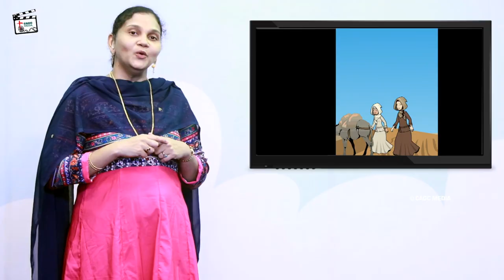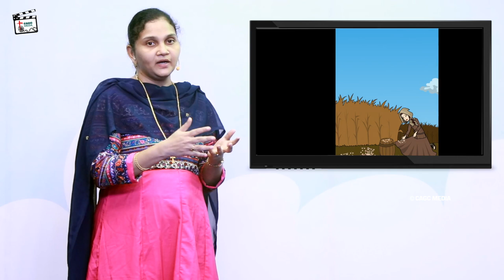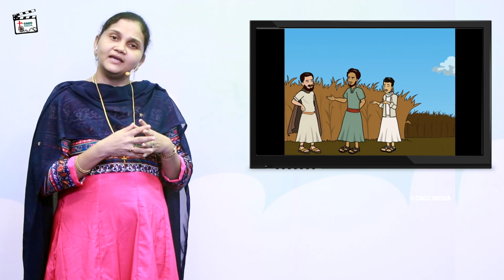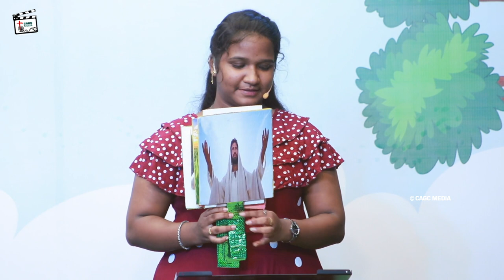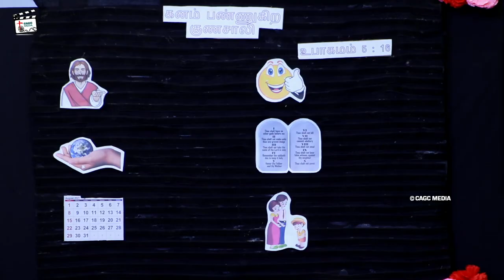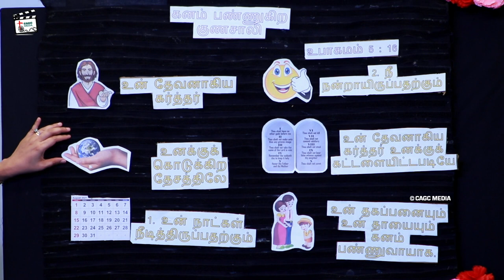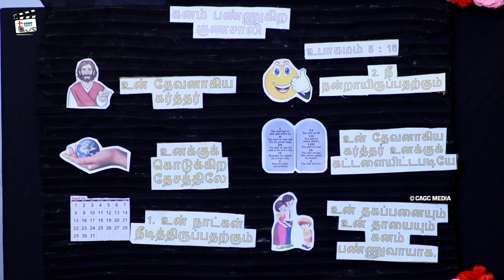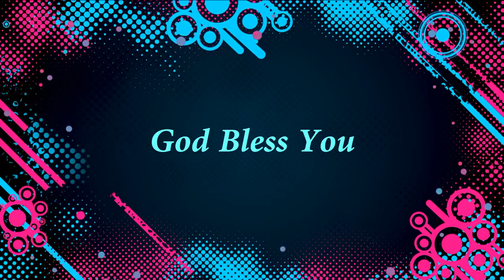CAGC KIDS Time | கனம் பண்ணுகிற குணசாலி | Episode 5 | Chengalpet A.G Church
Introduction and Ending Prayer By :
Rev J.Ambrose Albert
 [CAGC Senior Pastor  and Presbyter of MKT Sec]

Naan Enna Periya Uthamana
CAST : CAGC Action team
Sung By :  Sis.Leebi & Sis. Nancy
TRACK : FGVBS

Avar Varthaiyin Melae
Sung By : Sis.Agnes , Sis.Leebi, Sis. Nancy & Sis.Anita
TRACK : CAGC Media

Sung By : Sis.Agnes , Sis.Leebi & Sis. Nancy
TRACK : CAGC Media

I'm Choosing Happy
TRACK : CAGC Media

MC : Sis.Pooja & Ssis.Nandhini

Story Time by :  Sis.Daphney

Memory Verse by : Sis.Sylvia and Sis.Daphney

Craft Time by  : Sis.Vimal Christy

Stewards : Bro.Praveen, Bro.Joseph, Bro.Aaron  [CAGC MEDIA ]

Edited by : Pas. Alwin Albert [CAGC MEDIA]

Cameramen:
Bro. Joshua Daniel [CAGC MEDIA ]
Pas. Alwin Albert [CAGC MEDIA]

Song Recorded and Mixed in CAGC MEDIA